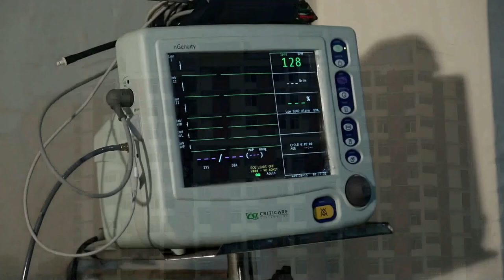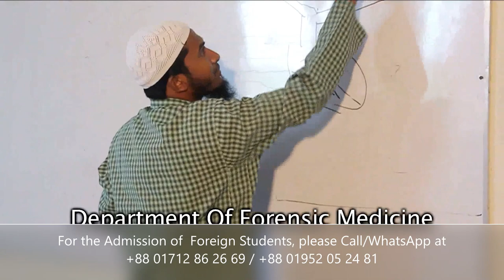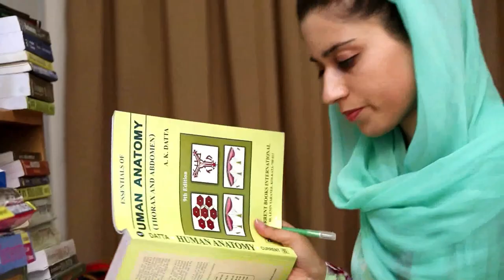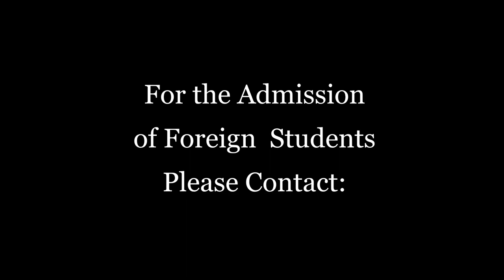Monno Medical College, Manikganj || MBBS in Bangladesh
Monno Medical College & Hospital is a non-profit private medical school in Bangladesh which was established in 2011. The main campus is located beside the Dhaka–Aricha Highway at Monno City, Gilondo under Ghior Upazila, in the district of Manikganj of Dhaka Division.

Regards-
Ms Shammi Nasrin
Co-Founder and CEO
 Bangladesh Study Center (BDSC)
(University Application Service for International Students)
Suite- 103 (2nd Floor), 4 Sobhanbag, Dhaka-1207, Bangladesh